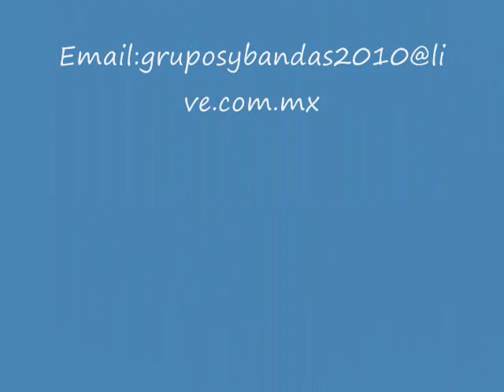Angel Caído con Tentación Oasis 0001